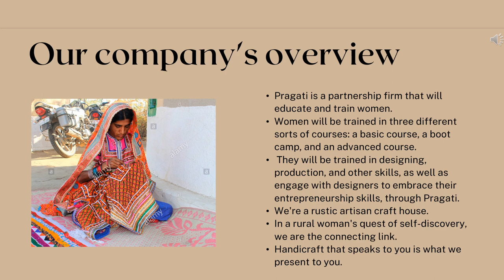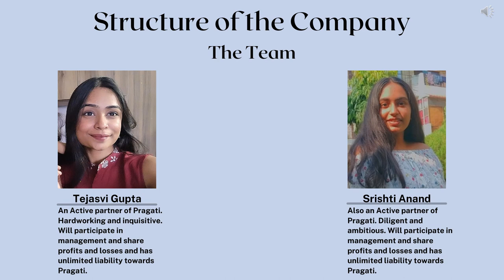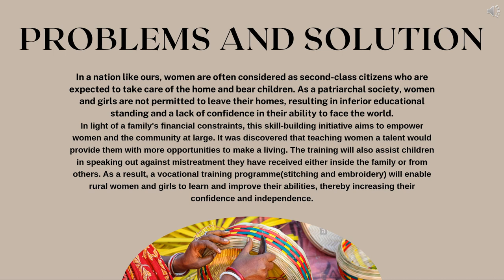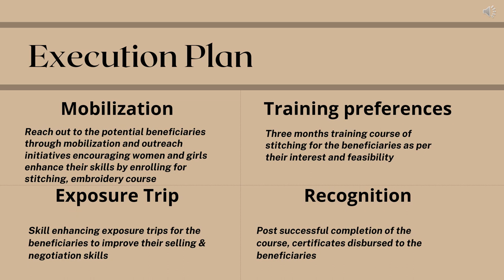Arcadia 2022_St gregorios school_Tejasvi Gupta & Srishti Anand